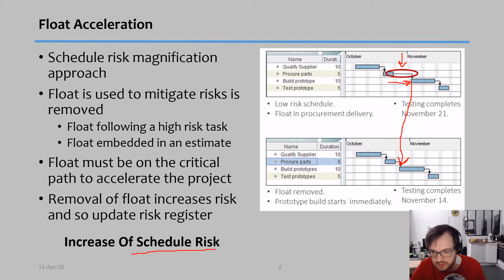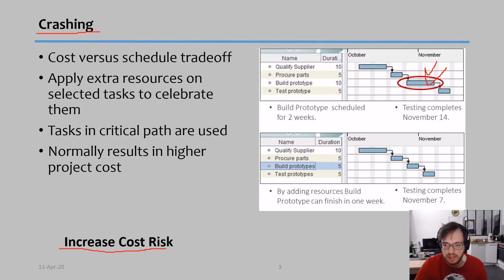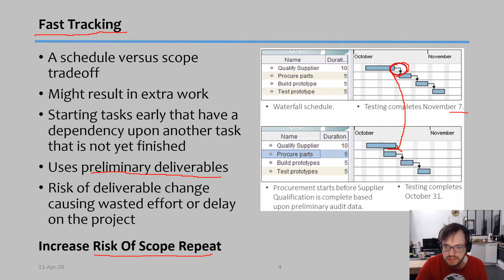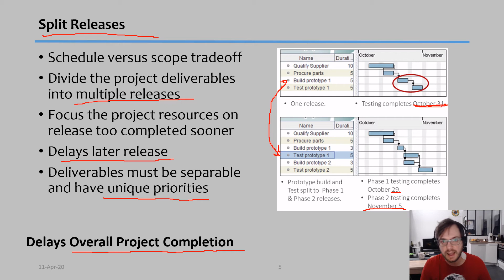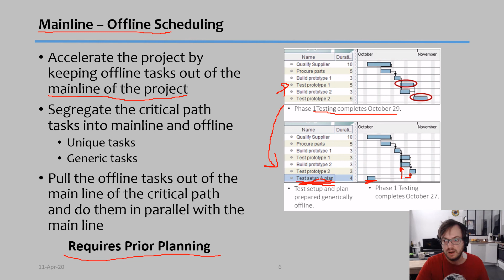10 - Project Control - part 10 of 10 – Project Acceleration